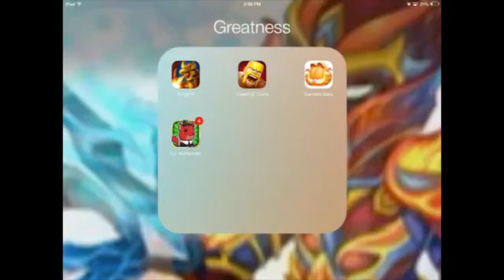Clash War Raid Tips!!! Valkyrie Swarm FTW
Clash Content once again! If you've ever had wonders on how to use valkyries properly, take a look at this video. Thanks to Not King Gaming for co-starring in all my videos. Enjoy!